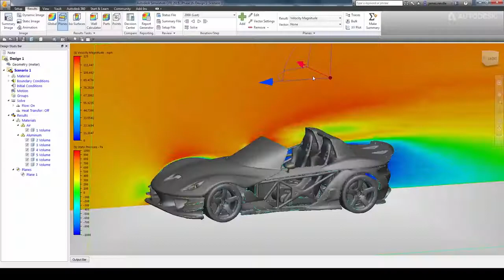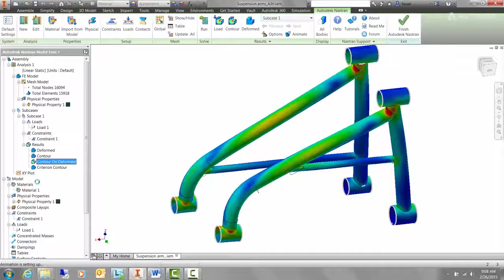Autodesk Official Show Reel 2016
What Autodesk had to offer in 2016